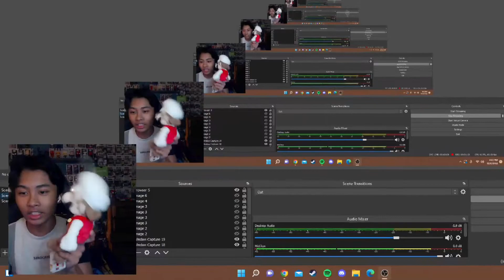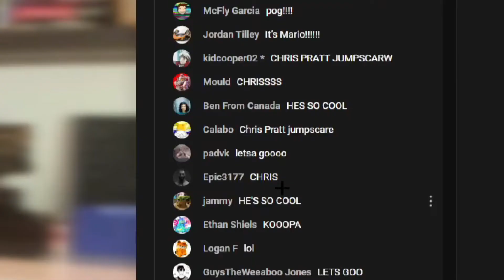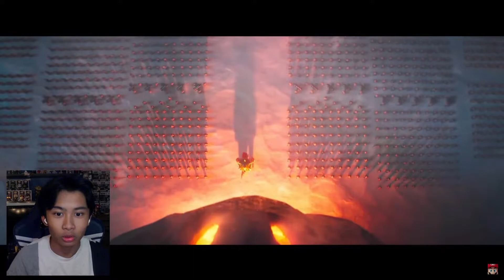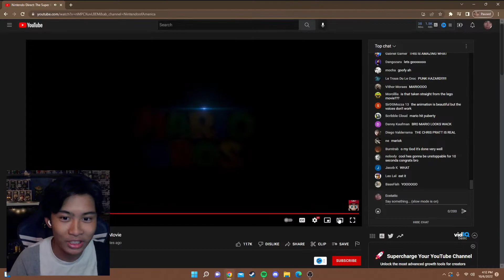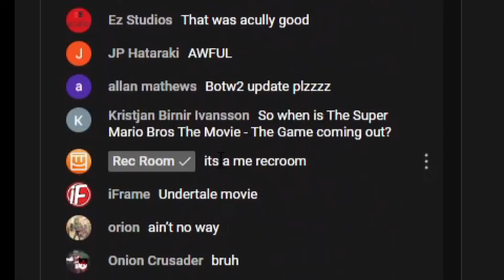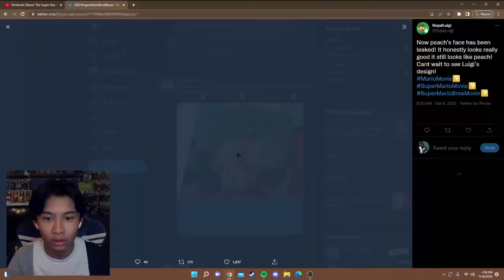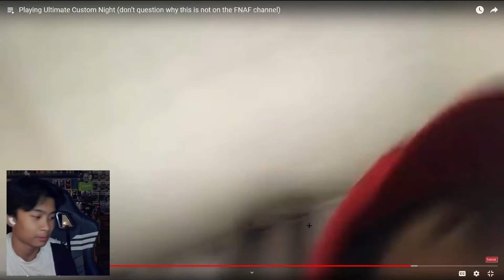my LIVE reaction to The Super Mario Bros. Movie Teaser..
way to go ✨superstar!✨

description to see what’s up…. Hey! I make reaction/vlog videos..
I rarely do gaming videos, I have a separate channel for that. I can react to your suggestions and you can be involved in a video. Leave a video so I can react too! Anyways, thanks for reading this!

damn, you lookin fine though.